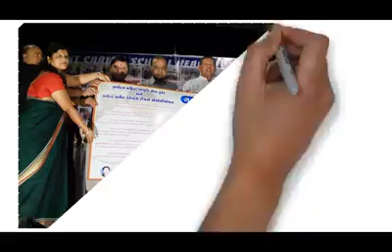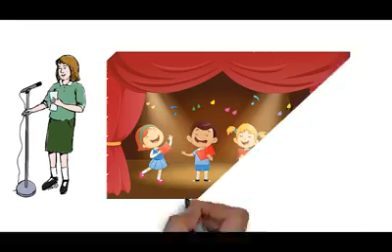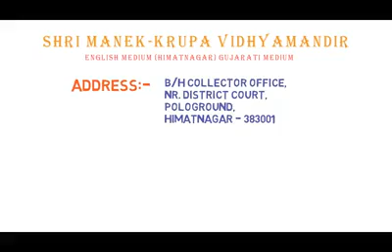Principal - Mrs.Gayatri Sinha. Shri Manek-Krupa Vidhyamandir & Mount Carmel school Himatnagar.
Prin.- Mrs.Gayatri Sinha
(Manek International School-Nava.)
(Mount Carmel English medium school )
(Mount Carmel Kids)